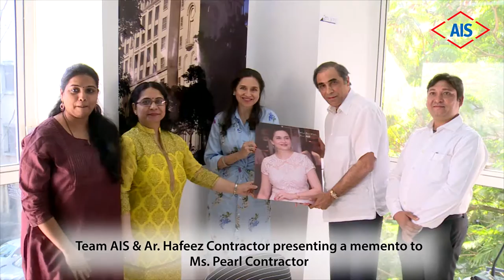Ms. Pearl Contractor Receives a Memento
Ms. Pearl Contractor is felicitated with a memento by AIS Team on the occasion of WomensDay